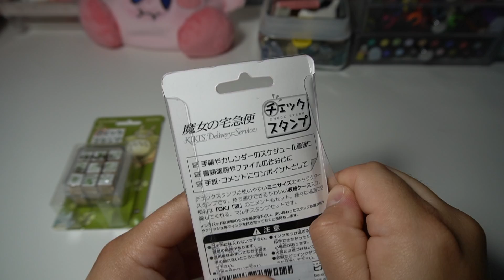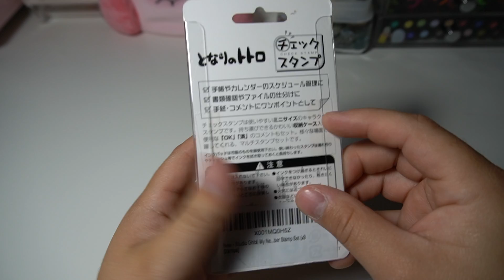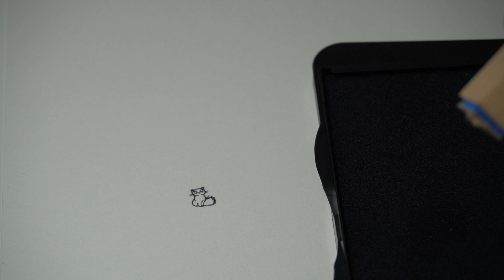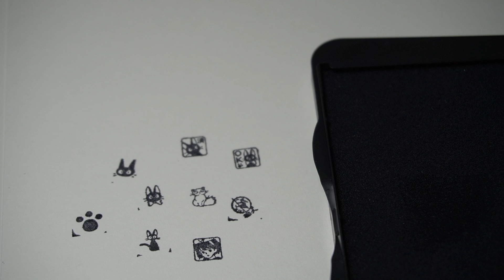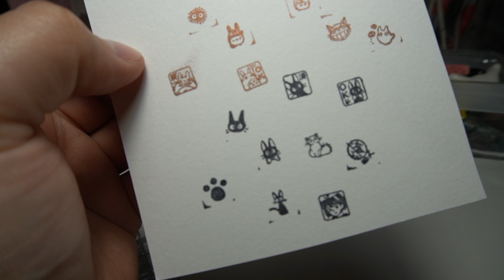Studio Ghibli Stamp Set Unboxing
I am a fan of Studio Ghibli and it's hard to find Ghibli Stationery in the states. Luckily Amazon has some cute Ghibli stationery and merchandise.

Totoro Stamp Set

Stamp Set